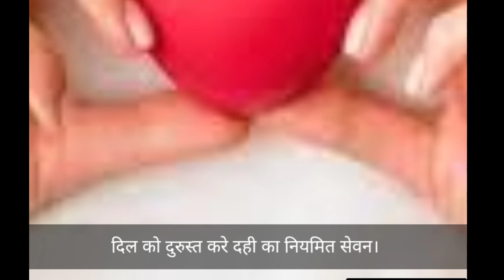दही खाने के फायदे 🍚🍚health#healthytips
healthy tips /health /health

health
sharirik upay
healthy food
healthy body
healthy lifestyles ayurveda
ayurvedic upaye
ayurvedic tips
fruits khane ke fayde
healthcare
dahi khane ke fayde